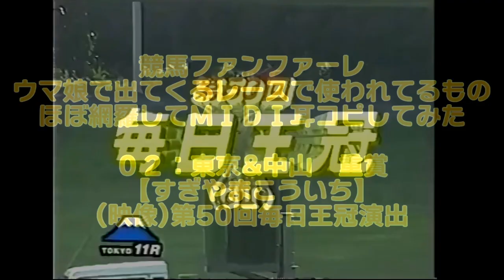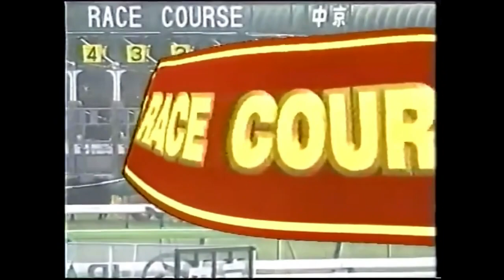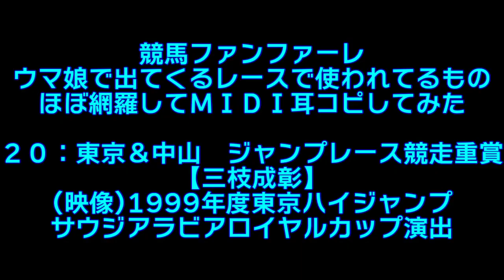【耳コピ】競馬ファンファーレ ウマ娘で出てくるレースの現実で使われてるものほぼ網羅してみた【MIDI】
ようやくおまとめ動画そして目標にしていた全てのデータの打ち込みが完了しました。
平地障害芝の部はKING OF TURF準拠で並べました。
ダートはウマ娘実装順。

以下　セットリスト↓

0:00 イントロ(平地障害芝の部)
【東京・中山】(すぎやまこういち)
0:02 【東京中山＆新潟ＧⅠ】
0:28 【東京中山重賞】
0:46 【東京中山特別】
1:05 【東京中山一般】
【京都・阪神】(宮川泰/早川大海)
1:19 【京都阪神中京ＧⅠ】
1:42 【京都阪神重賞】
2:02 【京都阪神特別】
2:22 【京都阪神一般】
2:36【宝塚記念専用】
【中京・小倉】(川口　真)
3:00 【中京小倉重賞】
3:21 【中京小倉特別】
3:37 【中京小倉一般】
【新潟・福島】(服部克久)
3:51 【新潟福島重賞】
4:12 【新潟福島特別】
4:31 【新潟福島一般】
【札幌・函館】(鷺巣詩郎)
4:47 【札幌函館重賞】(プペペポピー)
5:08 【札幌函館特別】
5:27 【札幌函館一般】
【中山・障害競走】(三枝成彰)
5:44 【中山大障害・中山グランドジャンプ　ＪーＧⅠ】
6:07 【ＪーＧⅡ/ＪーＧⅢ】

6:34 イントロ(平地ダートの部)
【中京】(名古屋鉄道)
6:36 【名鉄杯/オープン唯一の演出あり】
【大井】(東京スカパラダイスオーケストラ/小鹿　紡)
6:57 【大井ダートグレード競走】
7:20 【大井国際ダートＧⅠ競走】
7:46 【ＪＢＣ競走新ファンファーレ】
※2022年は盛岡/門別開催
【川崎】(東京交響楽団)
8:10 【川崎ＪｐｎⅠ】
8:35 【川崎重賞】
【船橋】
8:59 【船橋ＪｐｎⅠ】
【盛岡】(箱石啓人/手使海ユトロ)
9:22 【盛岡ＪｐｎⅠ】
9:49 【盛岡ＪｐｎⅢ】